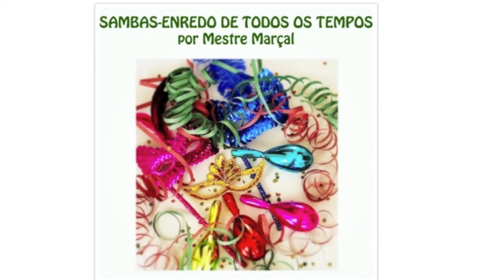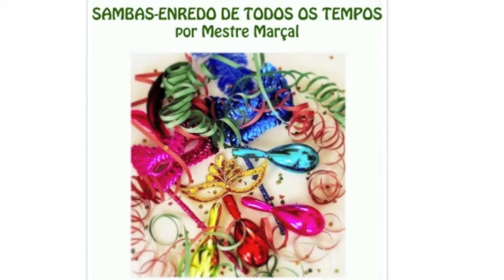Mestre Marçal - "Lendas e Mistérios do Amazonas" (Samba Enredo de Todos os Tempos/2014)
Lendas e Mistérios do Amazonas - Mestre Marçal
Sambas-enredo de todos os tempos
Compilação 2014 Gravadora Galeão

Nilton Delfino Marçal, mais conhecido como Mestre Marçal, (Rio de Janeiro, 1930 — Rio de Janeiro, 9 de abril de 1994) foi cantor e diretor de bateria da GRES Portela. Alguns de seus discos tinham a temática das Escolas de Samba como o consagrado CD "Sambas Enredos de Todos os Tempos"

Letra:
Nesta avenida colorida.
A Portela faz seu carnaval.
Lenda e mistérios da Amazônia.
Cantamos nesse samba original.
Dizem que os astros se amaram.
E não puderam se casar

A lua apaixonada chorou tanto.
Que de seu pranto nasceu rio e o mar.

E dizem mais.
Jaçanã bela como uma flor.
Certa manhã viu proibido seu amor..
Pois um valente guerreiro por ela se apaixonou.
Foi sacrificada pela ira do Pajé
E na vitória Régia...
Ela se transformou.

Quando chegava a Primavera.
A estação das flores.
Havia uma festa de amores.
Era tradição das Amazonas.
Mulheres guerreiras.
A quede ambiente de alegria.
Só terminava ao raiar do dia.

Os quindo lalá.
Os quindo lelê

Olha só quem vem lá.
É o Saci Perere .

Os quindo la lá..
Os quindo lelê

Os quindo lá lá..
Os quindo lê lê